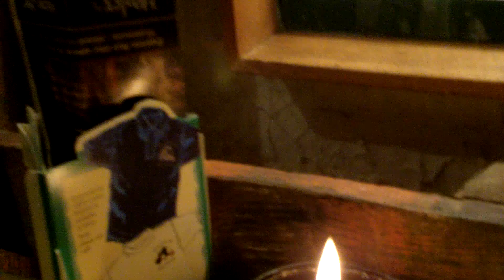Dublin's Johnny Foxs Halloween Style